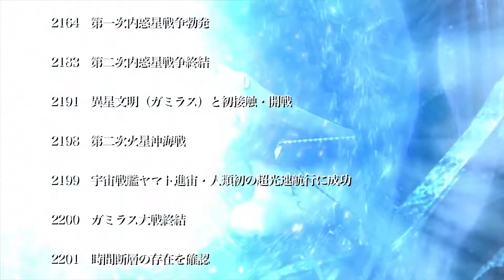Star Blazers: Space Battleship Yamato 2202, 2199 "Trailer"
The era of "Space Battleship Yamato" Selected in 2202 AD "Space Battleship Yamato 2199" "2202" series rebuilt with new cuts and new recording narration June 11, 2021 (Friday) at 36 theaters nationwide Limited time theater screening Blu-ray special limited edition & digital cell version released